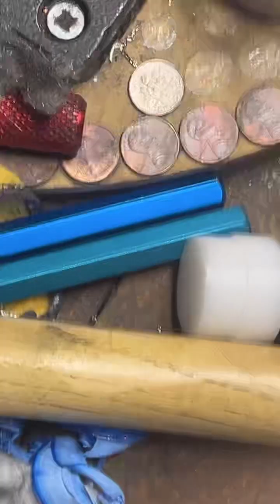Alabama Quarter Coin Ring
Etsy Shop